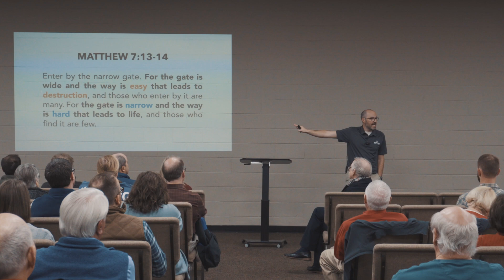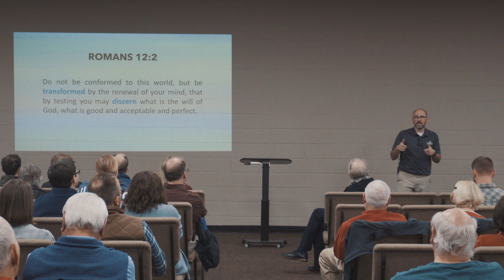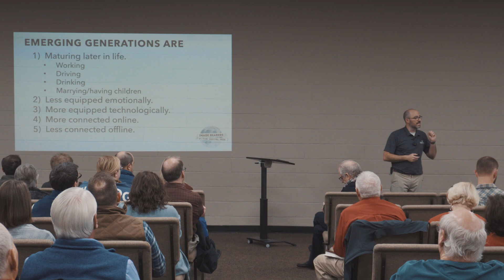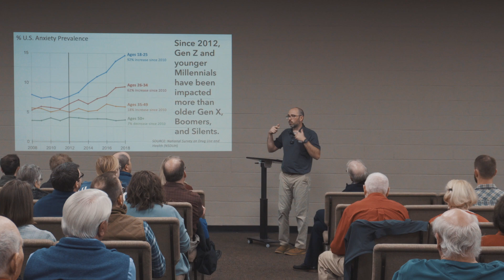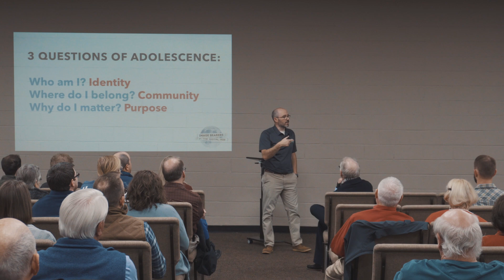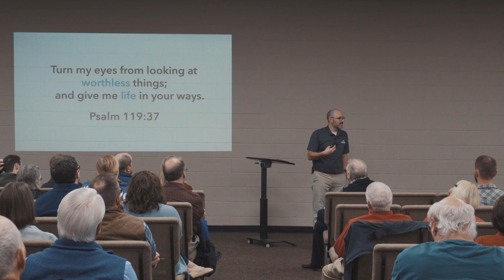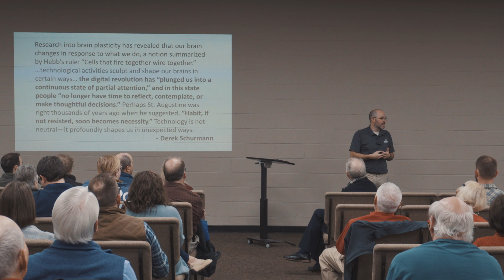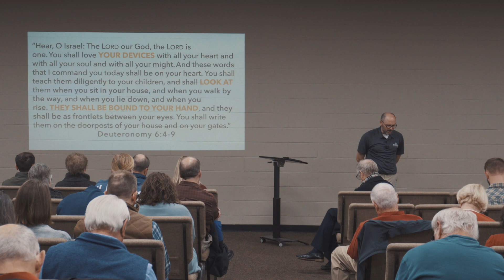Image Bearers in the Digital Age - Jason Helton • Graymere Kingdom Focus Jan 3, 2024